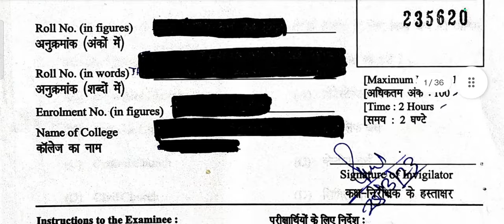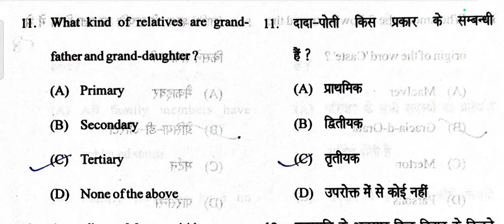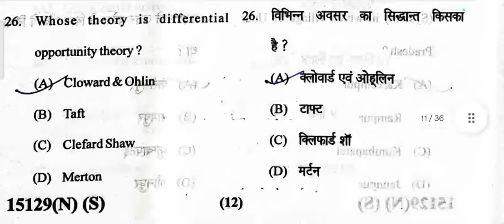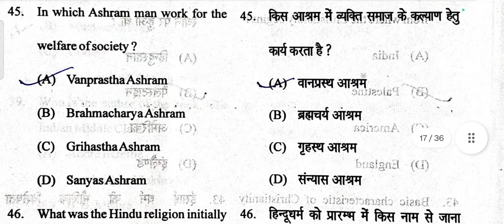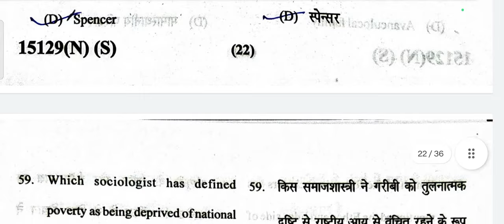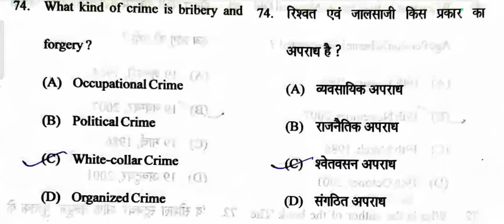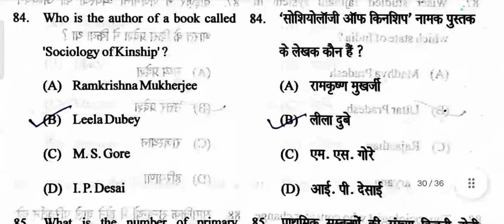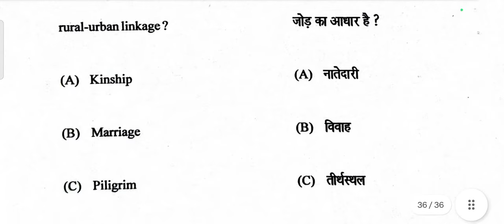Society In India (G-387) Solved Paper - 2023 M.A Second Year Private (CCS University Meerut)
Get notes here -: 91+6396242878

Hi Friends,

I am Dr. Pawan Oberoi

And I make videos related with Commerce subjects

Comment's

And I Add Daily Updates on my Channel